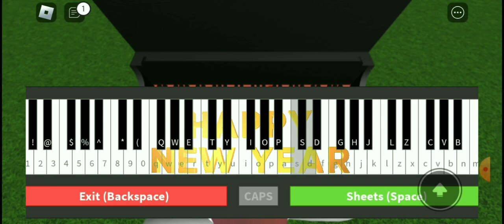Happy New Year 2024!👋